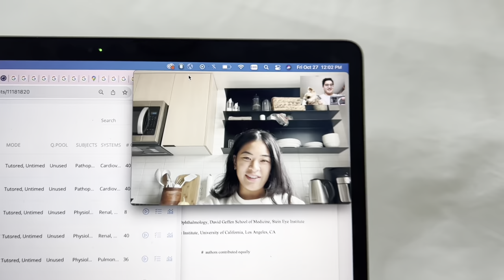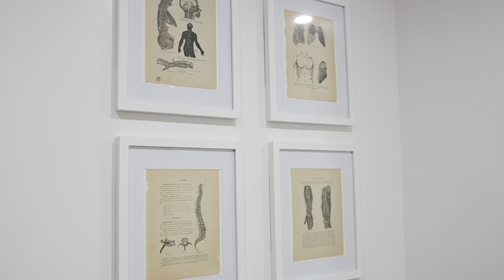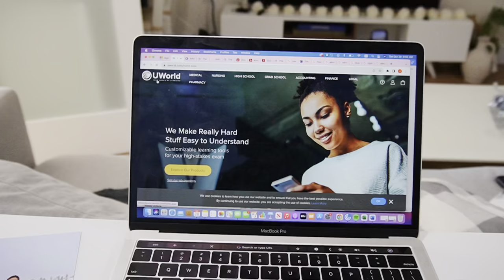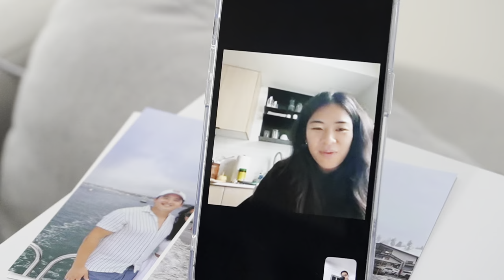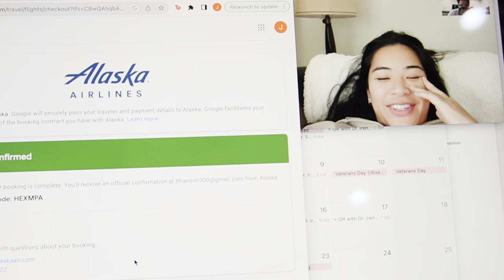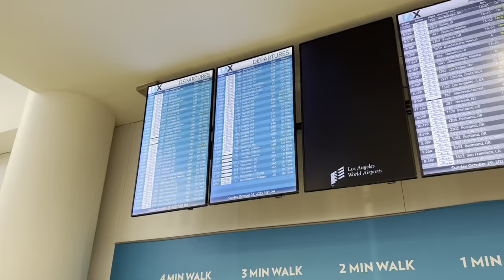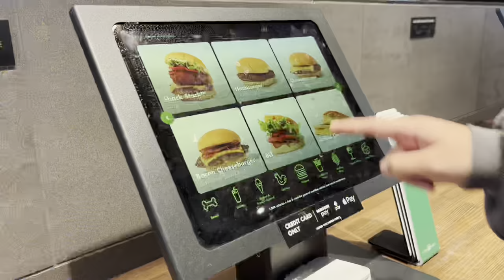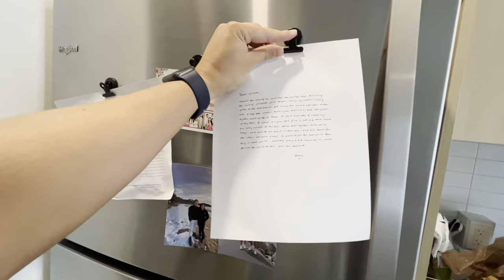Med Student Vlog Episode 008 | home in Newport Beach, studying in LA, trip to Seattle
Back with another "weekend in my life" video! Follow along for a trip back home to Newport beach for the day and a spontaneous trip to Seattle to visit Gillian! Now back in LA again for ophtho clinic and more Step 1 studying!

- about me -
Hi there! My name is Justin Hanson and I'm based in Los Angeles! I'm a third year med student at UCLA! On my channel you'll see videos about med school, travels, studying, exercising, and mostly "day in my life" scenes. Thanks for stopping by and I hope you enjoy!